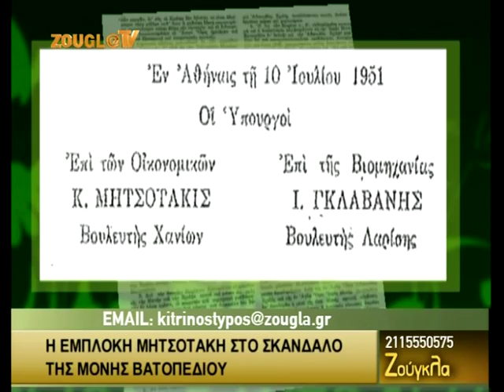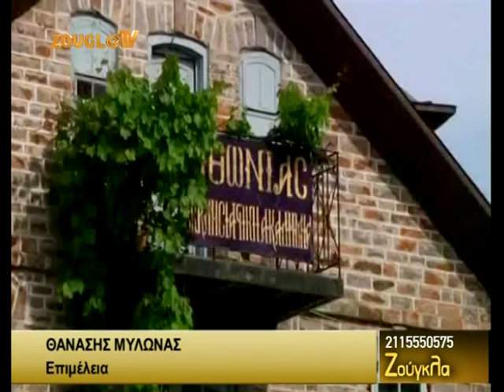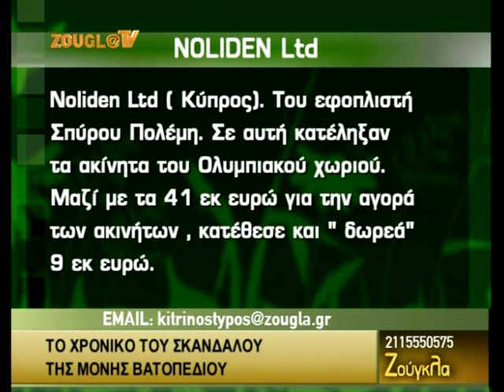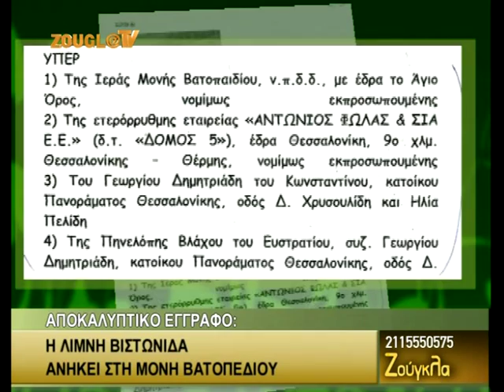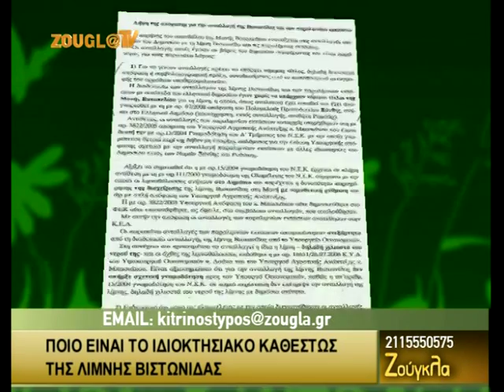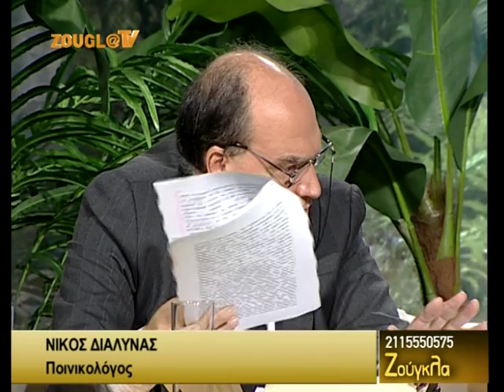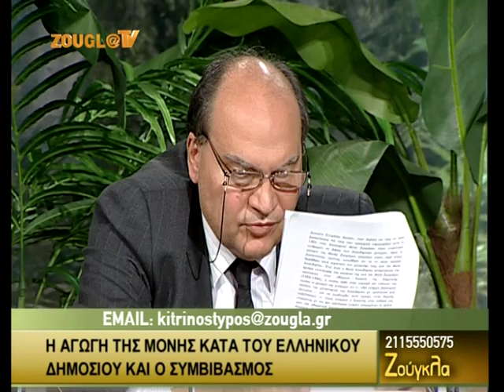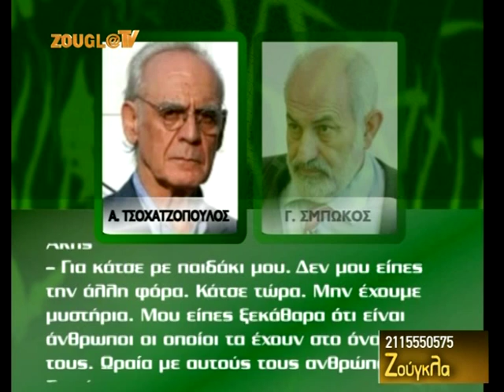10.10.2013 «Ζούγκλα» με τον Μάκη Τριανταφυλλόπουλο στη Zougla Tv (2013-2014)